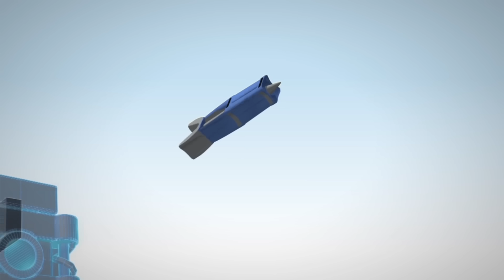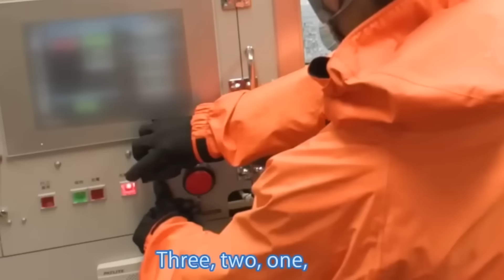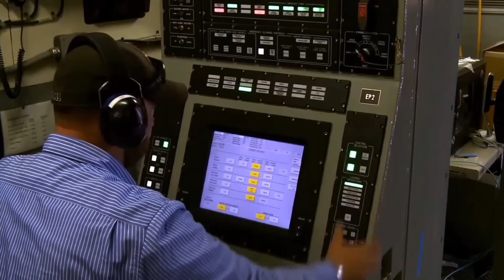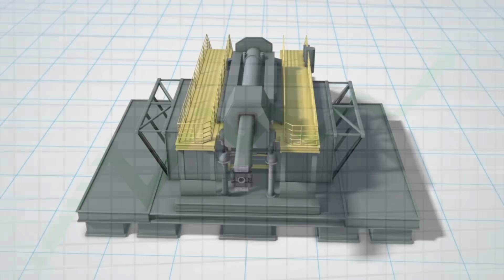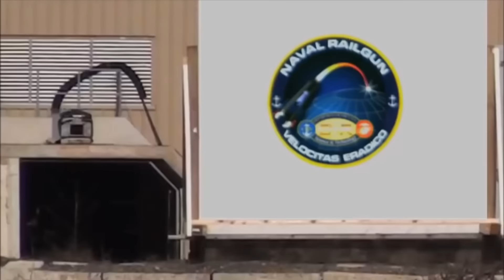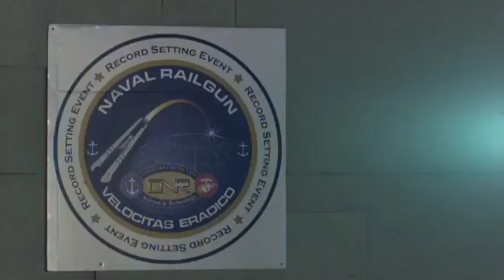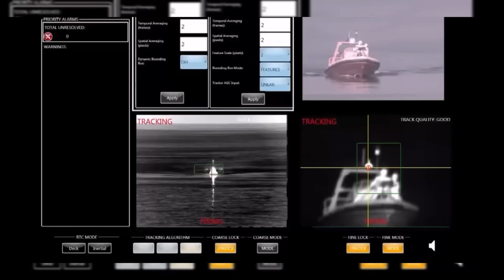Why Chinese weapons are useless? The US & Japan Just Revealed a $100B 'Space-Linked' Railgun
While the U.S. Navy walked away from the railgun in 2022, Japan’s ATLA was quietly perfecting it. Now, in 2026, the "Space-Linked Kinetic Shield" is officially live—and it has changed the rules of war in the Pacific forever. 🇯🇵🇺🇸

In this video, we reveal the massive $100 Billion strategic shift that has rendered Mach 5 hypersonic missiles obsolete. We dive deep into the engineering breakthroughs aboard the **JS Asuka**, the "earthquake-proof" stabilization tech, and the secret partnership with the **U.S. Space Force’s HBTSS satellite layer**.

**Why this matters in 2026:**
The era of expensive interceptor missiles is ending. Japan has unlocked the "unlimited ammo" cheat code: solid metal slugs traveling at **Mach 7 (5,000+ mph)** that cost a fraction of a drone or cruise missile. By linking Japanese precision with American "God-Eye" satellite tracking, the Indo-Pacific now has an impenetrable kinetic umbrella.

* **The Engineering:** How Japan solved the "melting barrel" and recoil issues that defeated the US.
* **The Space Link:** How HBTSS satellites guide "dumb" slugs to hit hypersonic targets.
* **The Economics of War:** Why a $500 slug beats a $10 million missile every time.
* **The Geopolitics:** Japan’s record-breaking 9 trillion yen defense budget and the new "First Island Chain" strategy.

The sleeping giant of military tech has awakened, and it’s armed with lightning. Is the railgun the ultimate defense, or is there a new countermeasure on the horizon?